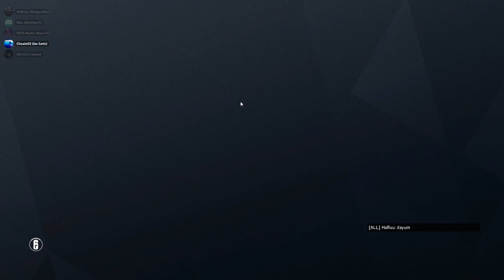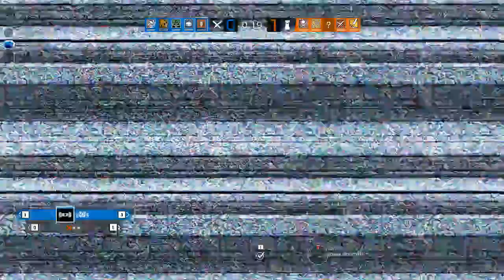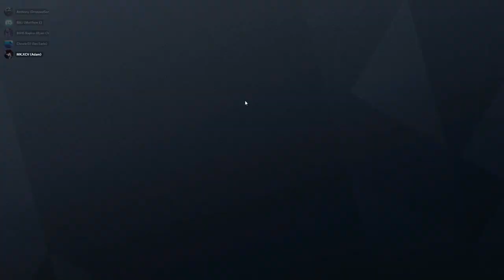R6 HSEL 6 14 18 Acton Boxborough Regional High School Acton Mass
Bay Shore High School Rainbow Six Siege Esports Team V Acton Boxborough Regional High School Acton Mass. HSEL Summer Tournament 6.14.18